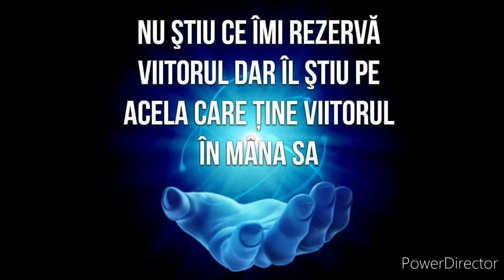Șumandea Iacob (90) și Ana (89)- In camera 4×4,au dormit 40 frați pe paie și 16 surori pt rugăciune